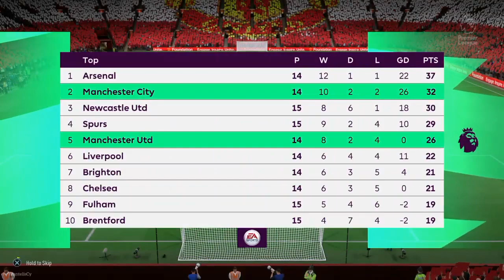Manchester United V Manchester City | Premier League FIFA 23 Match Gameplay Prediction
Fifa 23 preview goals
. I❤️A